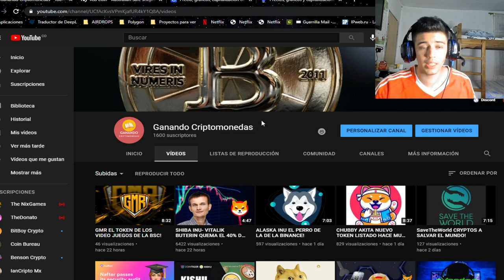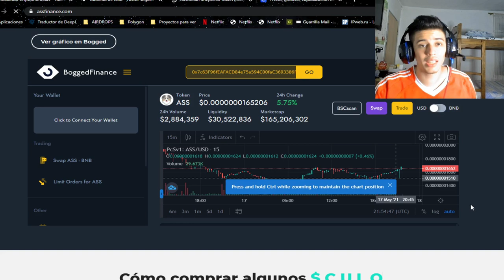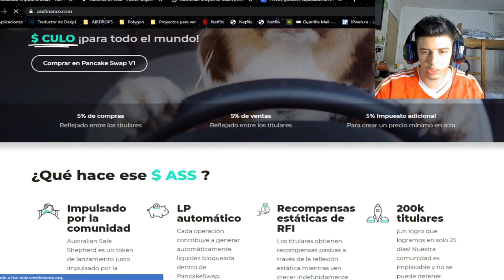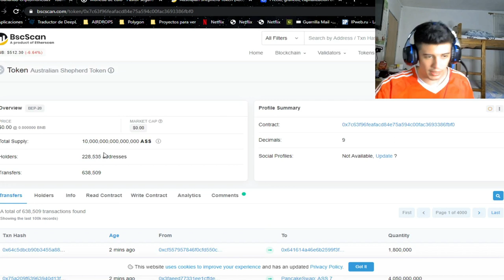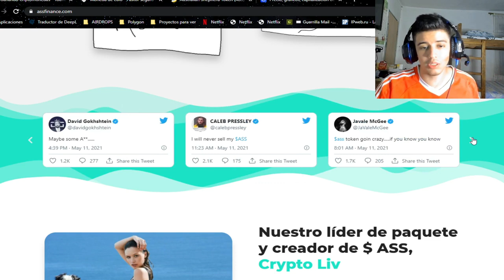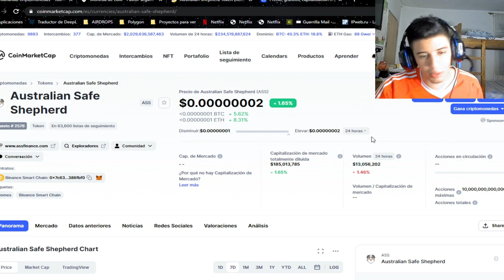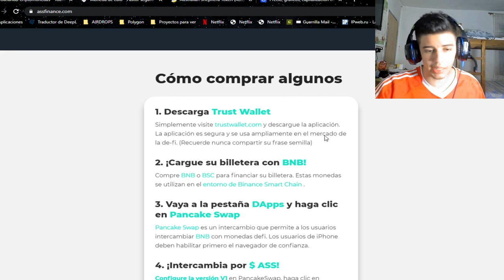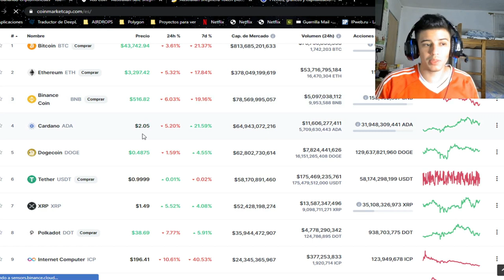ASS EL PERRITO AUSTRALIANO NUEVO MEME COIN!